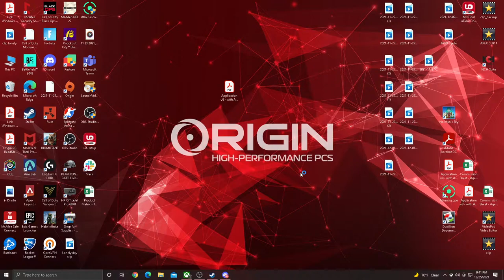XMAS IM A LOSER STREAM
MERRY XMAS LOVE YOU ALL